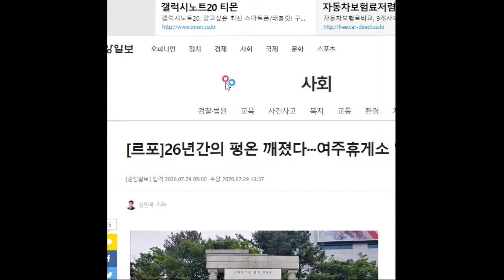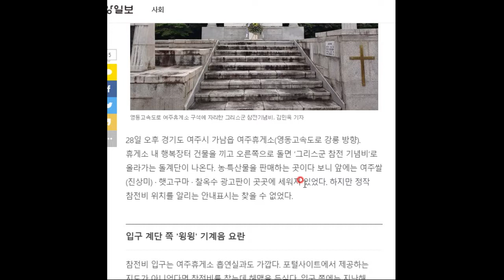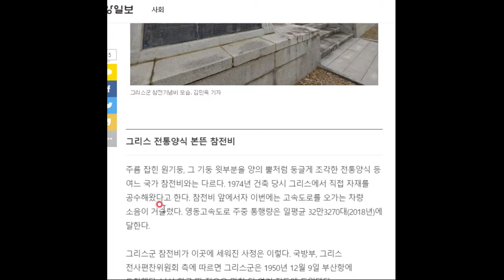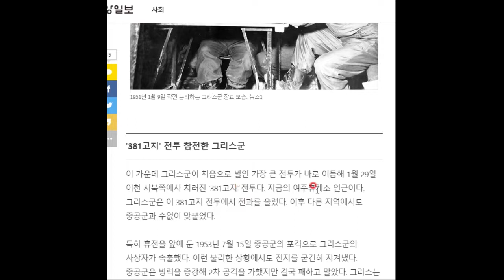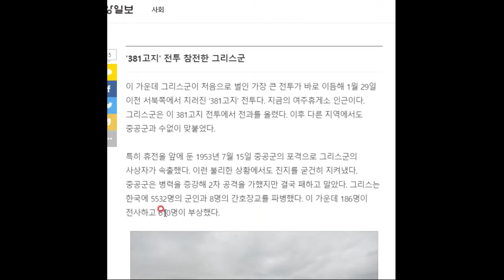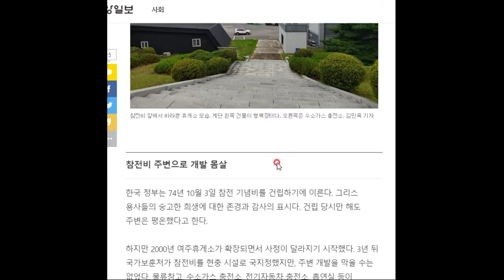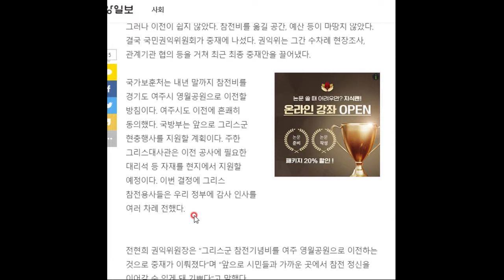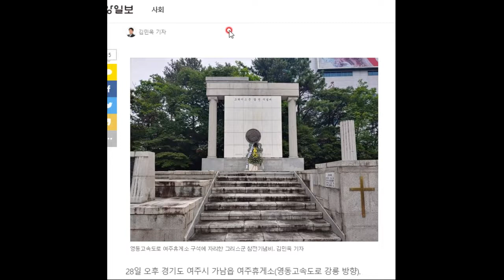여주에는 그리스 신전이 있다?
어찌된 일인지 함께 알아보시죠^^